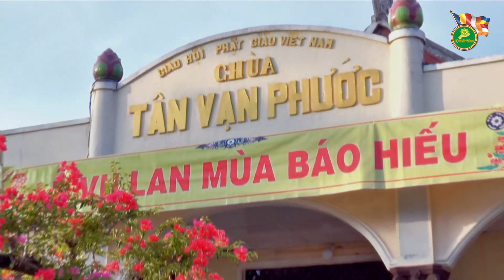TẠO PHƯỚC TRONG MÙA VU LAN.ĐĐ THÍCH TRÍ HUỆ giảng Tại CHÙA TÂN VẠN PHƯỚC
ĐĐ THÍCH TRÍ HUỆ thuyết giảng đề tài TẠO PHƯỚC TRONG MÙA VU LAN.
Tại CHÙA TÂN VẠN PHƯỚC - H.CHỢ LÁCH - T.BẾN TRE
QUAY PHIM THIỆN ĐỨC THỰC HIỆN.